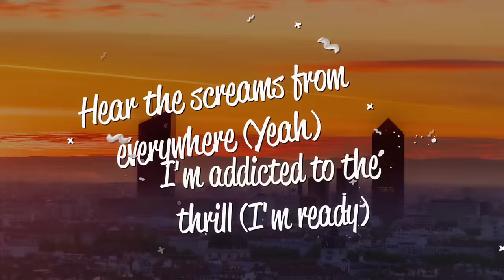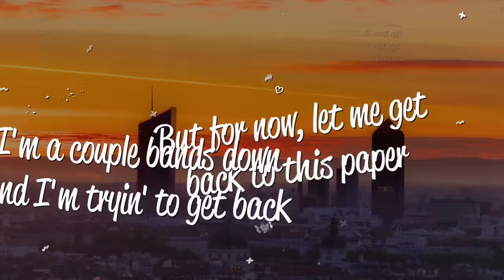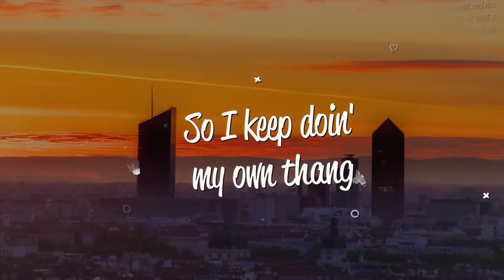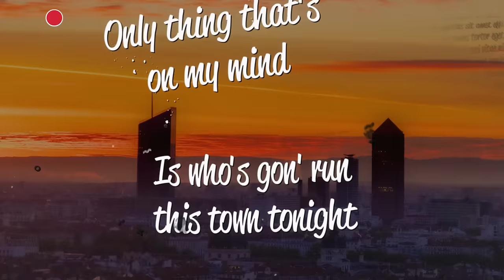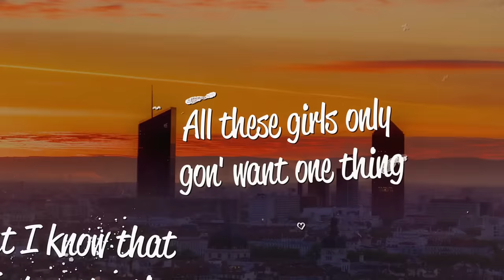JAY-Z - Run This Town (Lyrics) ft. Rihanna, Kanye West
Lyrics
[Intro: Rihanna & Jay Z]
Feel it comin' in the air (Yeah)
Hear the screams from everywhere (Yeah)
I'm addicted to the thrill (I'm ready)
It's a dangerous love affair (What's up? Come on)
Can't be scared when it goes down
Got a problem, tell me now (What's up?)
Only thing that's on my mind (What's up?)
Is who's gon' run this town tonight (Ah, what's up?)
Is who's gon' run this town tonight (Yeah, what's up? Yeah)
We gon' run this town

We are, yeah, I said it: we are
This is Roc Nation, pledge your allegiance
Get your fatigues on, all black everything
Black cards, black cars, all black everything
And our girls are blackbirds ridin' with they Dillingers
I get more in depth if you boys really real enough
This is la Familia, I'll explain later
But for now, let me get back to this paper
I'm a couple bands down and I'm tryin' to get back
I gave Doug a grip and lost a flip for five stacks
Yeah, I'm talkin' 5 comma, 6 zeros, dot zero, here Doug
Back to runnin' circles round n , now we squared up
Hold up

[Chorus: Rihanna & Jay Z]
Life's a game, but it's not fair (Yeah)
I break the rules, so I don't care (Uh-huh)
So I keep doin' my own thang
Walkin' tall against the rain (What's up?)
Victory's within the mile
Almost there, don't give up now (What's up?)
Is who's gon' run this town tonight (Uh, yeah)
Hey, hey, hey, hey (What's up?)
Who's gon' run this town tonight?

You can call me Caesar, in a dark Caesar
Please follow the leader, so Eric B we are
Microphone fiend, this the return of the god
Peace, God, ah ah, it ain't no nobody fresher
I'm in Maison, ah, Martin Margiela
On the table, screamin', "F*** the other side! They're jealous!"
We got a banquette full of broads, they got a table full of fellas
Yeah, and they ain't spendin' no cake
They should throw their hand in 'cause they ain't got no spades
Yeah, my whole team got dough
So my banquette is lookin' like Millionaires' Row

[Chorus: Rihanna]
Life's a game, but it's not fair
I break the rules, so I don't care
Walkin' tall against the rain
Almost there, don’t give up now
Only thing that's on my mind
Is who's gon' run this town tonight
Hey, hey, hey, hey

It's crazy how you can go from bein' Joe Blow
To everybody on your dick; no homo
I bought my whole family whips; no Volvos
Next time I’m in church: please, no photos
Police escorts, everybody passports
This the life that everybody ask for
This the fast life, we are on a crash course
What you think I rap for, to push a f***in' Rav 4?
But I know that if I stay stunting
All these girls only gon' want one thing
I can spend my whole life Good Will Hunting
Only good gon' come is this good when I'm cumming
She got a a** that'll swallow up a G-string
And up top, ungh, two bee stings
And I'm beasting off the Riesling
And my n just made it out the precinct
We give a d*** about the drama that your dude bring
I'm just tryin' to change the color on your mood ring
Reebok, baby, you need to try some new things
Have you ever had shoes without shoe strings?
"What's that, Ye?" "Baby, these heels"
"Is that a May— what?!" "Baby, these wheels"
You trippin' when you ain't sippin', have a refill
You feelin' like you runnin', huh? Now you know how we feel (What’s up?)

[Outro: Jay Z & Rihanna]
Hey, hey (Yeah, yeah)
Hey, hey (What’s up?)
Hey, hey
Hey, we gon' run this town tonight
What’s up?